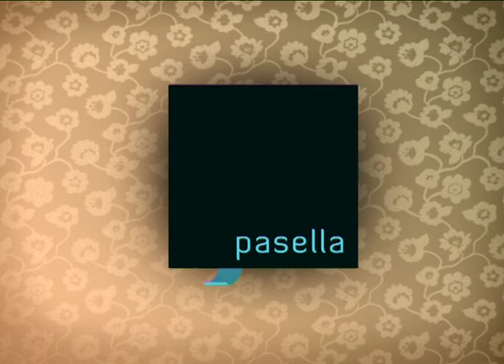Pasella | Eintlik Nogal Baie film | Oud-Bokke | Riana Nel | 4 Novmeber 2016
Pasella gesels hierdie week met Marisa Drummond en André Lötter oor die nuwe film, Eintlik Nogal Baie. Ons loer agter die skerms by Riana Nel se nuutste musiekvideo en ons het pret saam met 'n paar voormalige Springbok-spelers.